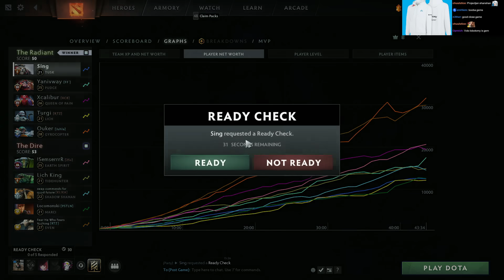EVERYTHING FOR MY TEAM (SingSing Dota 2 Highlights #2201)